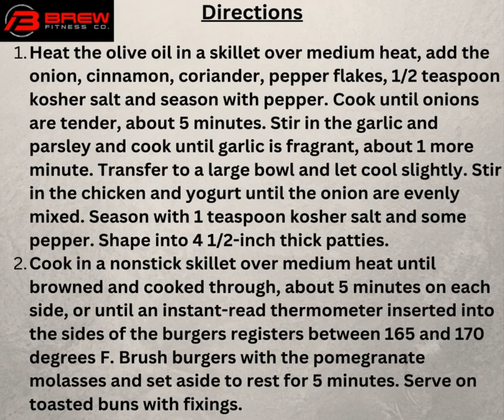Sweet and Tangy Chicken Burgers